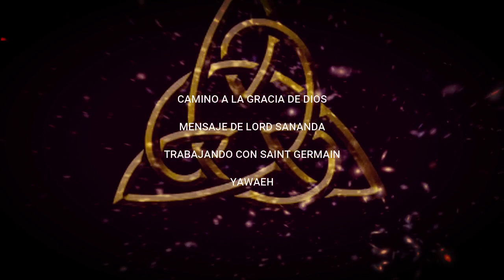MENSAJE de Lord SANANDA – TRABAJANDO con SAINT GERMAIN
Queridos míos:

Deben ayudarse a poner en práctica, todo lo que pueden manifestar, como  Seres que anclan las Energías, y toman la antorcha de las Energías en la Tierra, que son las Energías de Gaia, de los reinos animal, vegetal y mineral.

Ustedes, son los Portadores de la Luz y el equilibrio, pero de una manera diferente, a cuando llegaron a la tierra, por primera vez, hace mucho tiempo.

El Ser que mejor conoces, porque hay muchos otros, es el Conde Saint-Germain, que trabaja muy de cerca con muchos de ustedes.

Esto, lo decidieron juntos, antes de sus encarnaciones.

Sepa que Saint-Germain, en su última encarnación, se manifestó como quien verdaderamente era, y les dio a entender que había regresado como instructor, aceptando que ustedes también lo eran.

Aquellos que comprenden lo que Él ha vivido, pueden asumirlo ahora, con mayor facilidad que lo que Él tuvo que vivir en su tiempo.

Él te ayuda a liberarte, mientras te enseña a estar en la Consciencia del Todo,  y a vivir en perfecta armonía con Todo Lo Que Es.

Esto significa que Él, trae una mayor comprensión de lo que somos, y de lo que eres, y te da el derecho de aprender que puedes ser tanto un Portador de la Luz, como un Ser que vive al máximo.

Te significa estar en tu encarnación, sin limitación de ningún tipo.

Saint Germain está aquí y ahora, para acompañar a los que deciden seguir adelante, a los que deciden vivir verdaderamente, en Consciencia de lo que son, porque deciden ser los Portadores de la Luz y ponen en práctica a todo lo que han aprendido.

Porque ahora es el momento, porque ahora, las cosas se están manifestando.

Y así es, como te das cuenta de ti mismo, y cómo estás viviendo, ejemplos de lo que realmente eres.

¿Puede dejar de soñar, con lo que te gustaría hacer, vivir y crear, y asumir tus responsabilidades, para realmente hacer, vivir y crear, lo que has imaginado, a lo largo de tu aprendizaje?

¿Puedes levantarte y seguir adelante, sabiendo que ahora, tienes todas las oportunidades, para realizarte y hacer a sabiendas de quien eres y quiénes somos?

¿Puedes comprender que has tenido un aprendizaje difícil, que has sufrido el abandono, abordado  desafíos, y has soñado con todo lo que te gustaría hacer, vivir y crear?

Viviste e imaginaste esos sueños, y estás listo.

Solo tienes miedo de asumir tus responsabilidades, de seguir adelante, porque no sabes si esto se hará realidad, no sabes si esto, realmente puede materializarse, y te decimos:

• Deja que fluya en ti la Energía Divina, y permítete creer en su realización, confía en lo que Somos, confía en quienes Somos y deja que tus sueños se conviertan en realidad.

- Ya no expreses dudas, temores,

- Finalmente, sean Ustedes.

- Entiende que ahora, es el momento.

- Así que sal, y sigue adelante.

- Piensa que lo que imaginaste, está sucediendo.

- No mañana: ahora.

- Estamos aquí, y ustedes lo saben.

- No tengas miedo de lo que sientes.

- No tengas miedo, porque las cosas que suceden en tu vida, es por el fluir  de la Energía Divina.

- No ralentices, ni obstruyas el proceso.

- Sabemos que esto es un desafío.

- Sabemos que te surge la pregunta, acerca de que si todo esto, no es una utopía.

- ¿Puedes entender, que no podemos hacer cosas por ti?

- Eres Tú, quien debe permitir que la Energía Divina te sirva.

- Así que acéptalo, permítelo, y haz las cosas que quieres hacer, cuando aparezcan como tus propias creaciones.

Muchos de ustedes, están listos para manifestar lo que son, pero otros, están esperando no ser ellos, quienes enfrenten la demostración.

Solo sus disposiciones a ser ustedes, y creer en lo que son, y en lo que Somos, les permite esta manifestación.